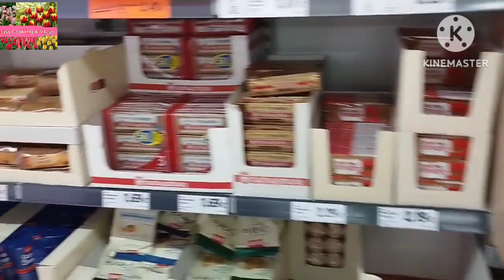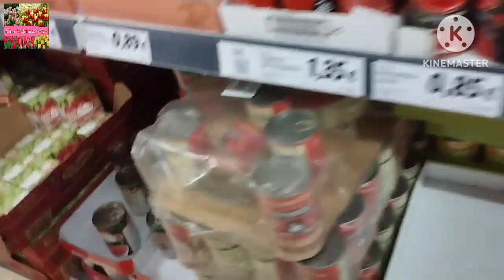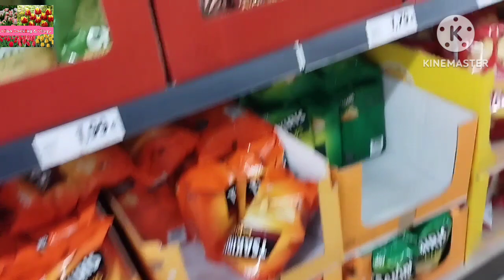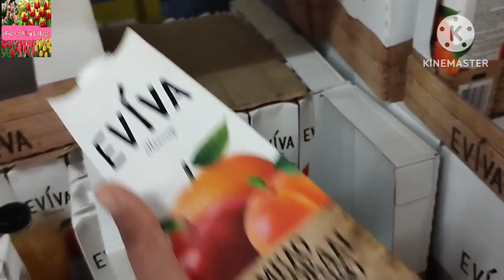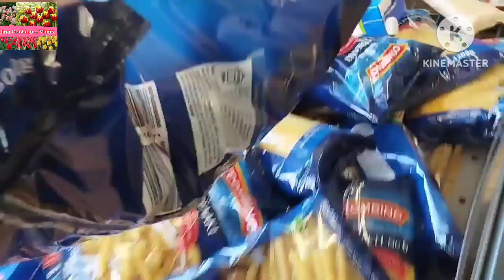Lidl Se Grocery Lene Geyi Lidl Ki Price Toh....@alinascookingandvlogs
Lidl Se Grocery Lene Geyi Lidl Ki Price Toh.